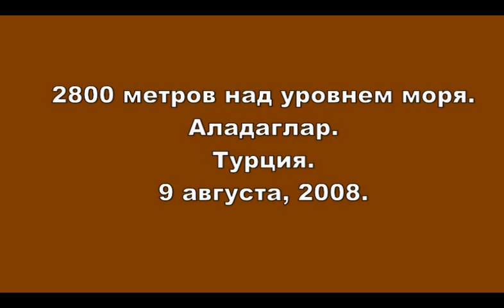Turkey Sheeps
Турецко-горные овечки на высоте 2900.